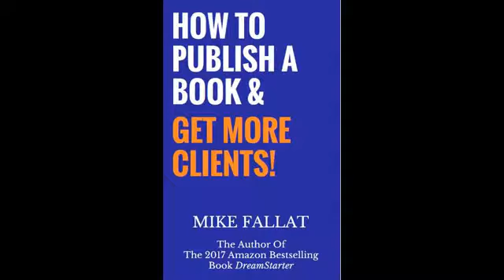Mike Fallat's The American Entrepreneur with Skyler Johndreau (Legal Shield) Part 2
Mike Fallat interviews Skyler Johndreau from Legal Shield in South Dakota.  He is an entrepreneur who comes from a family of entrepreneurs and knows a lot about many different industries.

Mike Fallat from DreamStarters University created a video series titled The American Entrepreneur. The series highlights the life of an entrepreneur. It talks about some of the struggles many entrepreneurs have dealt with and how they make their climb to the top. We interview entrepreneurs in every industry. Every entrepreneur has something to teach. Tell your story and you can inspire someone out there to go for it.